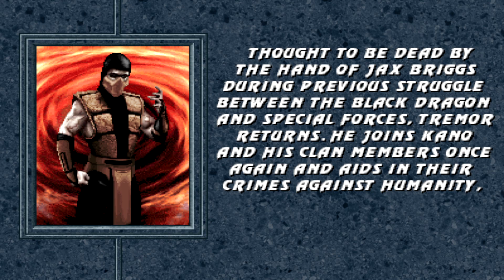Mortal kombat project season 2.9 - Tremor(Hard 8)playthrough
I'm back so here's a tremor playthrough.